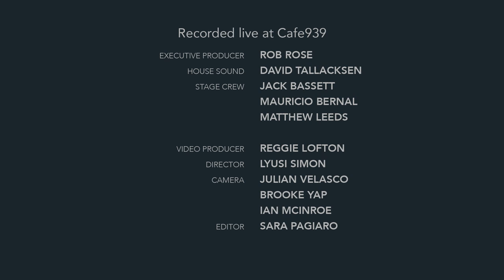Christian Scott aTunde Adjuah - New Heroes (The Checkout - Live at Berklee)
Christian Scott aTunde Adjuah performs "New Heroes" live at Berklee College of Music: The Checkout at The Red Room, Cafe 939.

"New Heroes" (Lawrence Fields)

Trumpet: Christian Scott aTunde Adjuah
Flute: Elena Pinderhughes
Alto Sax: Braxton Cook
Piano: Lawrence Fields
Guitar: Dominic Minix
Bass: Kris Funn
Drums: Joe Dyson
Drums: Corey Fonville

Recorded live at Cafe 939.
Executive producer: Rob Rose
House Sound: David Tallacksen
Stage Crew: Jack Bassett, Mauricio Bernal, Matthew Leeds
Video Producer: Reggie Lofton
Director: Lyusi Simon
Camera: Julian Velasco, Brooke Yap, Ian McInroe
Editor: Sara Pagiaro